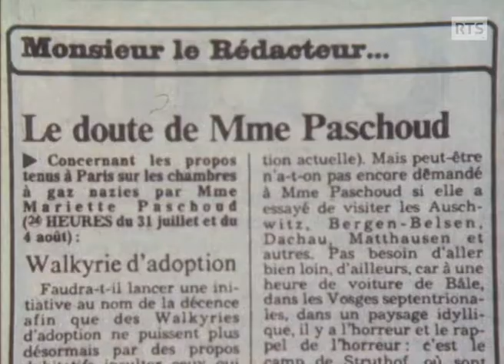Affaire Paschoud, l'inadmissible doute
Peut-on enseigner l'histoire et mettre en doute l'existence des chambres à gaz ?
Fin juillet 1986, l'enseignante lausannoise Mariette Paschoud fait scandale en s'affichant aux côtés d'un révisionniste notoire, Henri Roques. Comment vont réagir les autorités ?
Une histoire à découvrir dans notre podcast original Mille et une archives.